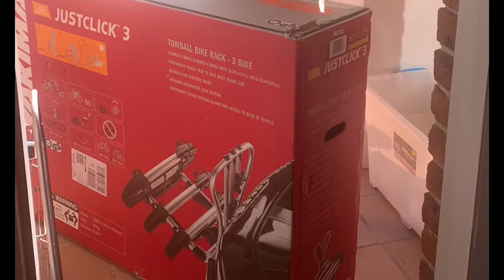How to install Yakima Just click 3 bike rack | Unboxing and first look | is it worth the money?